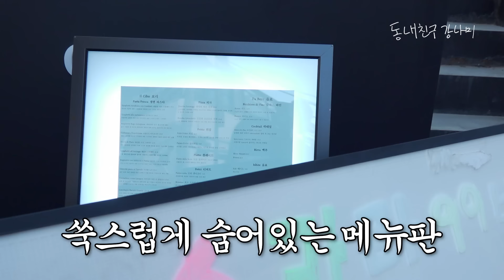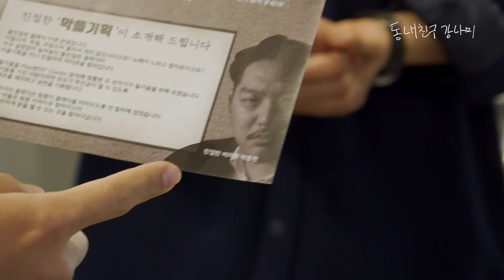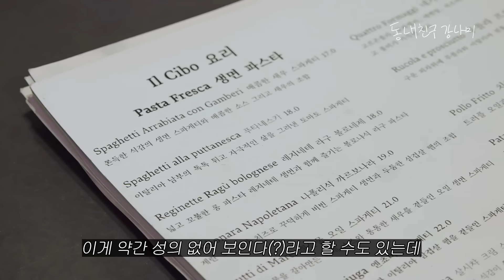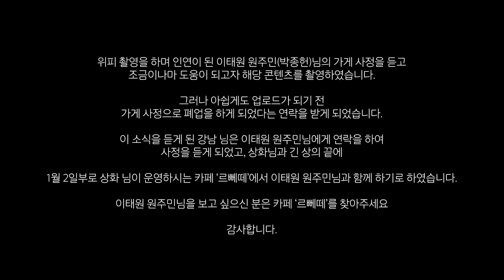"일반인은 차이를 몰라요!" 식당하는 동생 정신 차리라고 뚱종원 쌤과 찾아갔습니다😦 [동네친구 강나미]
아는 형님의~ 친척의~ 동생의 식당이 망하기 직전이라서
뚱종원 선생님(99대장 아님)과 함께 스텔라 99번지에 다녀왔습니다.